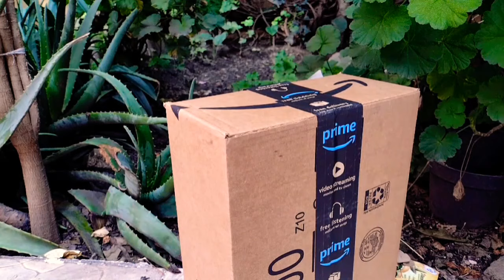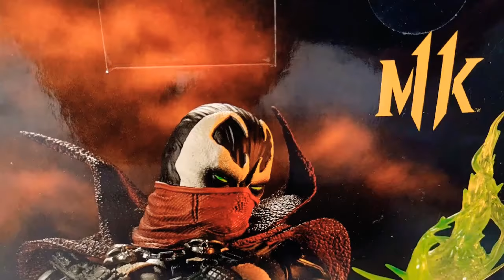Super Unboxing Especial Figura Colosal